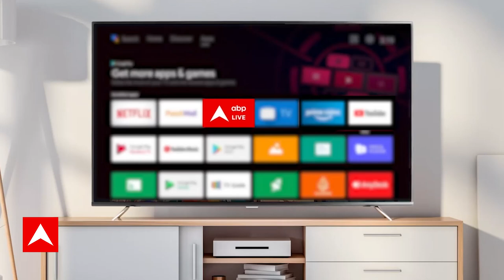Delhi Liquor Scam Case : बीजेपी प्रवक्ता Manjinder Singh Sirsa ने दिया केजरीवाल के दावे का जवाब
Asad Ahmed Encounter: माफिया अतीक (Atiq Ahmed) के बेटे असद और उसके सहयोगी गुलाम मोहम्मद को यूपी एसटीएफ (UP STF) ने एनकाउंटर में ढेर कर दिया है. उसके अम्मी-अब्बा दोनों ही उसके जनाजे में शामिल होना चाहते हैं, लेकिन एक तरफ बाप अतीक पुलिस की गिरफ्त में है तो दूसरी तरफ मां को पुलिस का डर है. असद की मां शाइस्ता परवीन ने गुलाम को असद का साथ ना छोड़ने को कहा था और हर मुश्किल घड़ी में उसका साथ देने का वादा लिया था.